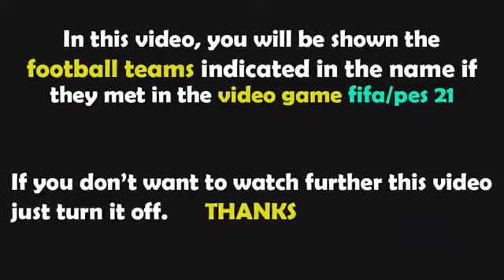Manchester United vs Brighton 2-0 Highlights | Premier League - 2021/2022